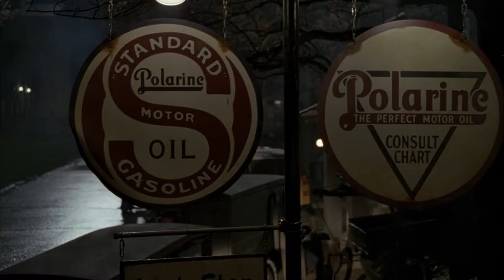Boardwalk Empire season 3 - Gyp Rosetti burns the fat sheriff alive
Bobby Cannavale as Gyp Rosetti